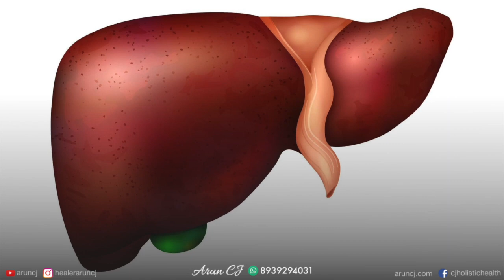How to avoid severe hardships during fever? | Liver and Fever Connection | Acupuncture